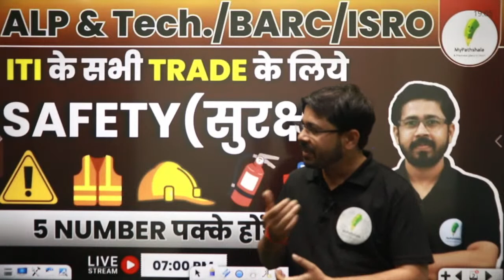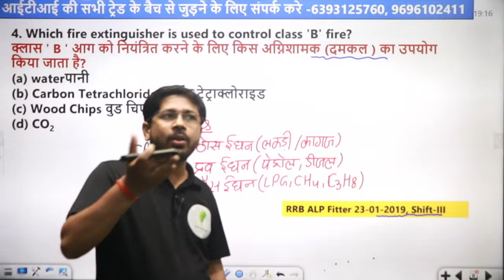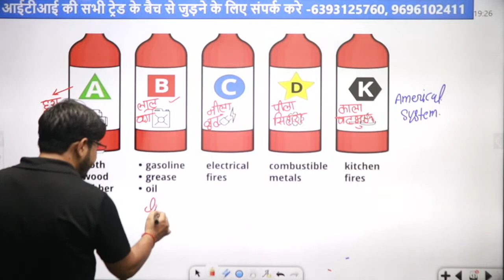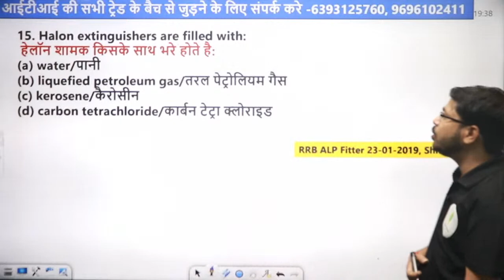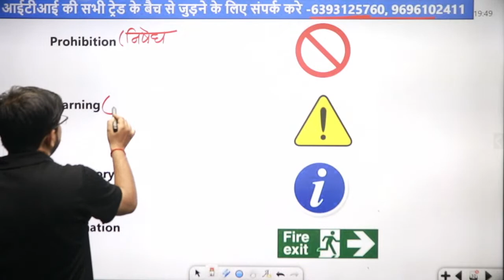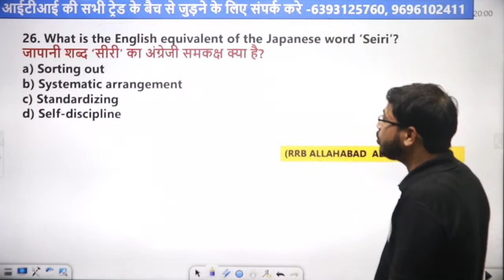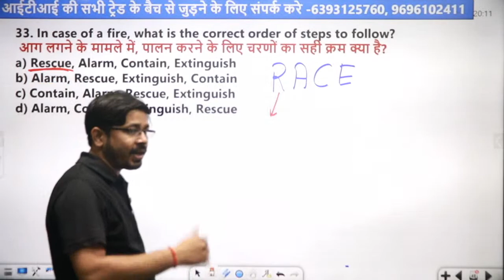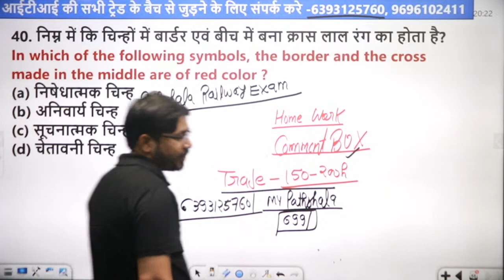Safety (सुरक्षा) | ITI All Trade | पिछले वर्षो के प्रश्न | ALP & Tech./BARC/ISRO | By-Yogi Sir🔥🔥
सरकारी नौकरी पाने के लिए 👇👇
🎁 New Batch :-
🎯 Foundation Batch For {CBT-1 + CBT-2} :-
🎯 Physics Special Courses | By – Yogi Sir🔥🔥
🎁 शून्य बैच For ALP/Tech. 2023 :-